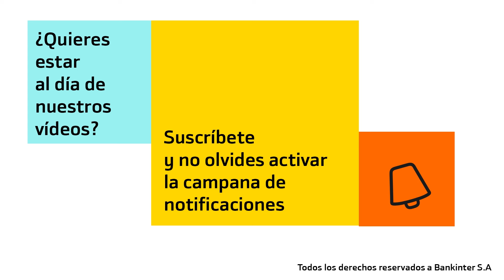Carteras modelo de acciones (abril 2024)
Rafael Alonso, analista de Bankinter, comparte la estrategia de inversión de Bankinter en Renta Variable.